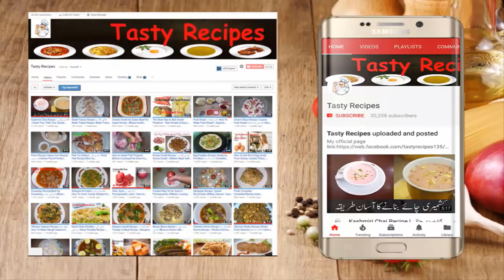Kachnar Gosht Recipe | کچنار گوشت بنانے کی ترکیب